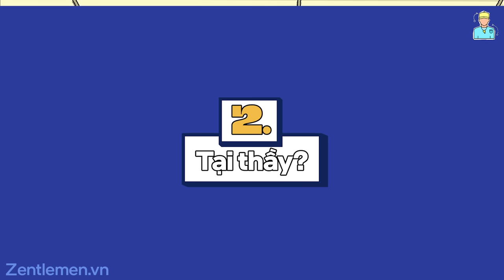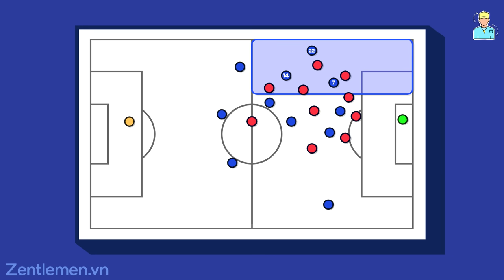Tại sao hàng công của Pháp lại dở thế?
Tính tới thời điểm này của Euro 2024, ĐT Pháp đã chạm bóng 148 lần trong vòng cấm đối phương, sút 66 quả tại Euro 2024, tạo ra con số xG là 6.1. Thực ra con số xG này là không quá dở, vì nó cũng giúp họ đứng thứ 4 giải đấu rồi, chỉ thua các đội lớn khác là Đức, Bồ, và Tây Ban Nha mà thôi. Nhưng mà vấn đề là từ đống xG đó, họ có 0 bàn.

Các cơ hội của các học trò Deschamps các bạn có thể nhìn thấy ở trong bản đồ dưới đây, cực kỳ nhiều, và có phần hơi lệch về khu vực phía bên trái hoặc chính giữa vòng cấm, nơi mà Kylian Mbappe ưa thích hoạt động. Thế nhưng rõ ràng việc là một trong những đội sút nhiều nhất giải, nhưng số lượng cú sút ở những vị trí thực sự đẹp khá ít như thế kia, không phải là một dấu hiệu tốt. Và trên thực tế thì nếu xem đoàn quân của Deschamps đá, mình ít có cơ hội được giật mình hay là chồm người dậy khi chứng kiến một cơ hội quá rõ ràng.

Điều khiến họ có thể đi sâu được tới như thế này, có lẽ phần nhiều là dựa vào phong độ xuất sắc của hàng thủ. Từ tuyến giữa với Kante và Tchouameni - hai cầu thủ có khả năng đánh chặn ở giữa sân quá xuất sắc, tới phong độ cao ở vị trí trung vệ, đặc biệt là Saliba. Xem trận Pháp - Bỉ thì cả ba cái tên này thực sự thi đấu rất hay. Trận này Bỉ chủ động chơi thấp, phản công, nhưng mà ở giữa gần như Bỉ không lên nổi vì Kante và Tchouameni quét gần như hết sạch những pha bóng như vậy rồi, còn chơi bóng dài, thì Lukaku cũng thực sự vất vả khi phải cố làm tường trước một cầu thủ to không kém gì mình như Saliba. Còn riêng thủ thành Maignan, ăn sút 13 quả, cứu thua 12, đạt tỷ lệ 92.3% thì chịu rồi. Đã ăn sút ít, lại còn cản phá được nhiều.

Câu trả lời sẽ nằm ở ngay đội hình tấn công của họ trong trận đấu vừa rồi. Cả 3 tiền vệ của họ là Rabiot, Tchouameni và Kante đều không phải những mẫu cầu thủ có khả năng tạo ra những đường chuyền xé toang hàng thủ cho Thuram hay Mbappe chạy chỗ, và họ cũng không mang trong mình nhiều khả năng tịnh tiến bóng cho lắm. Nếu như Tchouameni đã có một trận đấu tốt, nhưng đứng ở vị trí số 6 là khá sâu để tiền vệ của Real có thể thực sự gây tác động lên giai đoạn sau của pha bóng, thì Kante cũng chỉ có duy nhất khả năng kéo bóng xộc thẳng vào khoảng trống trong những tình huống đơn giản. Khổ cái là Bỉ họ chơi 4-4-2 low-block thế kia thì biết phải kéo vào chỗ nào đây.

Còn Mbappe và Marcus Thuram thì tất nhiên, không ai bắt hai người này lùi sâu kết hợp với tuyến dưới hay làm tường nhả bóng hỗ trợ đồng đội bao giờ cả rồi. Vì thế, khâu cuối của đội tuyển Pháp nhìn chung gặp khá nhiều khó khăn. Họ dành tới 76% những pha tấn công của mình để có thể lên bóng từ 2 biên - nơi mà Kounde và Theo Hernandez có thể cung cấp cho 2 ngôi sao Mbappe và Griezmann những sự hỗ trợ cần thiết cùng với 2 số 8 dạt biên.

Cá nhân mình thực sự không được thuyết phục bởi tuyển Pháp cho tới lúc này, mặc dù mình cũng không theo dõi đội tuyển này quá nhiều, nên không biết rằng với những vấn đề kể trên, tuyển Pháp có đang còn phương án nào không. Anh em thử comment ý kiến của mình bên dưới nhá. Còn giờ mình buồn ngủ quá rồi. Ngủ nha.
Phân Tích Viên : Con Bò ✌️
Voice: Hideto✌️
Editor : Hiao ✌️
Timestamp
0:00 Intro
0:55 Thực trạng
3:26 Tại thầy?
7:28 Outro